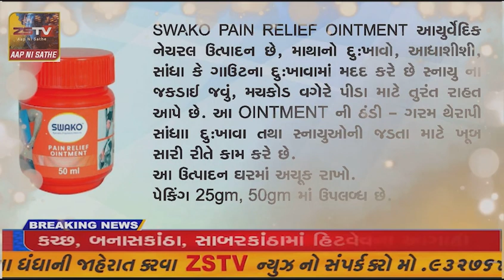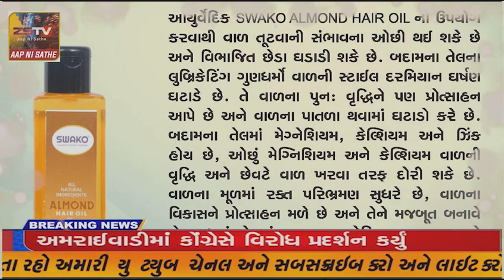મહારાષ્ટ્ર માલેગાંવની કાકાણી સ્કૂલના અમૃત મહોત્સવમા ગુજરાત રાજપીપલાની તેજસ્વી ભૂતપૂર્વવિદ્યાર્થીની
75 વર્ષ પુરા કરતી મહારાષ્ટ્ર માલેગાંવની કાકાણી સ્કૂલના અમૃત મહોત્સવમા  ગુજરાત રાજપીપલાની તેજસ્વી ભૂતપૂર્વ વિદ્યાર્થીની જ્યોતિ જગતાપનું કરાયું